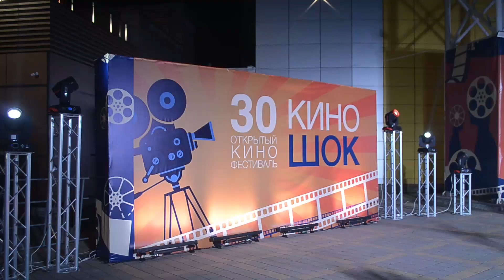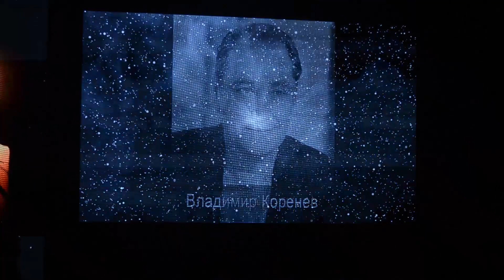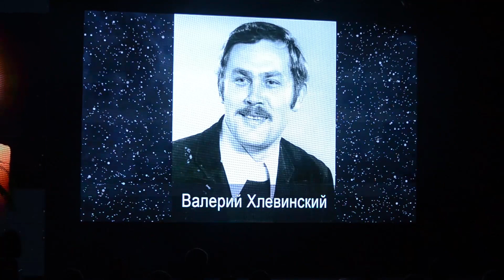В Анапе открылся XXX Открытый фестиваль «Киношок»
В Анапе состоялось торжественное открытие кинофестиваля «Киношок». Церемонию открытия в концертном зале «Летняя эстрада» посетил губернатор региона Вениамин Кондратьев, вручивший директору АНО «Киношок» актрисе театра и кино Ирине Шевчук медаль «За выдающийся вклад в развитие Кубани» первой степени